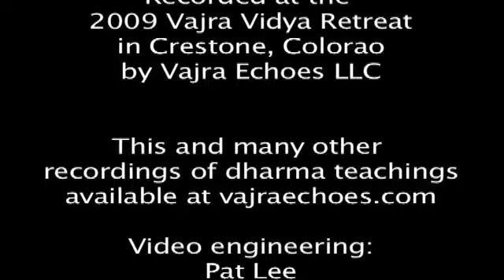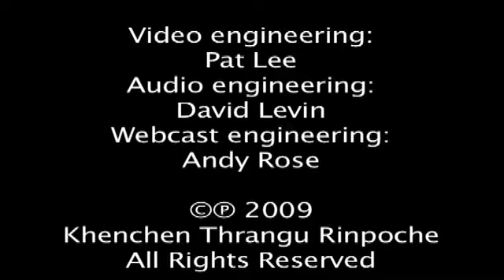Thrangu Rinpoche - Dzogchen View 7/8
Thrangu Rinpoche’s Commentary on Mipham’s Song of the Dzogchen View.

This is a Commentary on one of the great teachings by Mipham’s Song of the Dzogchen View. Dzogchen is the main practice of the Nyingma Lineage in which one looks directly at the mind.

The great scholar and practitioner Ju Mipham (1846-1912) stayed in the previous Thrangu Rinpoche’s monastery for a few years. He has composed many texts on a vast number of Buddhist subjects and was a leading figure of the Rime (non-sectarian) movement. He composed this teaching on Dzogchen the main practice of the Nyingma lineage which was called “The Music of the Lute.”

In this teaching of Thrangu Rinpoche who used an outline by one of his (and also Chogyam Trungpa’s) main gurus, Khenpo Gangshar, to give these 8 talks. These teachings were given at Vajra Vidya Retreat Center in Crestone, Colorado in 2009. They cover the direct examination of the mind with an extremely easy to understand explanation covering what is the pure, non-conceptual nature of mind, how we “look” at the mind without elaboration and fabrication, what techniques are employed by the great masters of Dzogchen, and how does this fit in with other Buddhist paths. These teachings were translated by David Karma Choephel.

Namo Buddha Publications carries all the works in English of Thrangu Rinpoche including all his Books, DVDs, E-books, PDFs, audio MP3s, Practice Materials and Free Downloads.